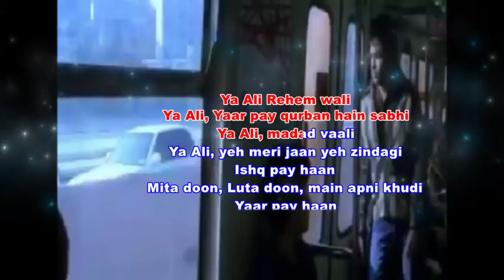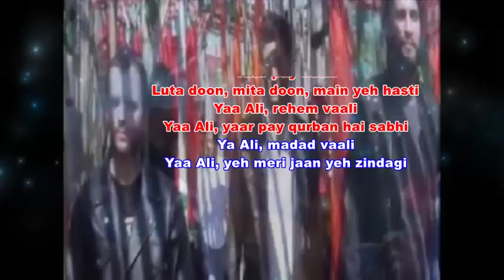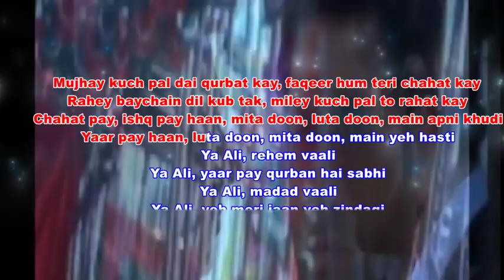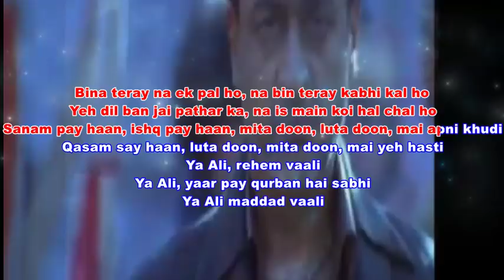Ya Ali original Gangster (2006)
Song : Ya Ali
Lyrics : Sayeed Qadri
Singer : Zubeen
Movie: Gangster (2006)